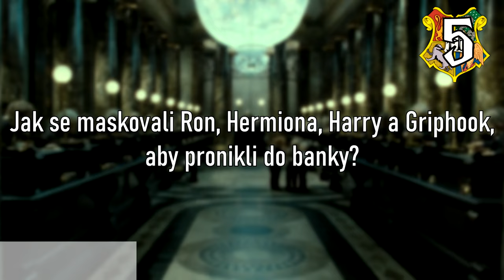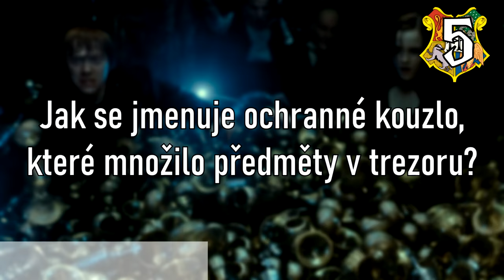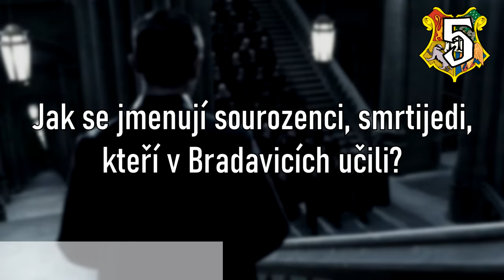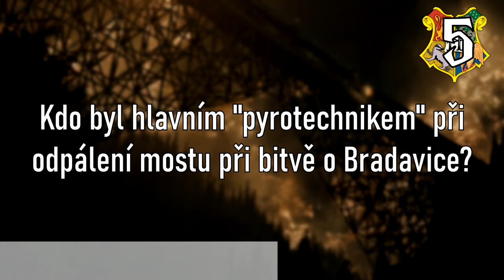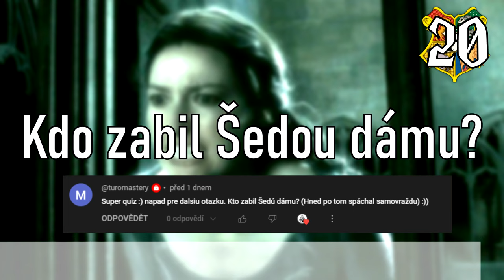Jak dobře znáš film Harry Potter a Relikvie smrti část 2?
Zdroje informací tohoto videa:
👉Harry Potter a Relikvie smrti